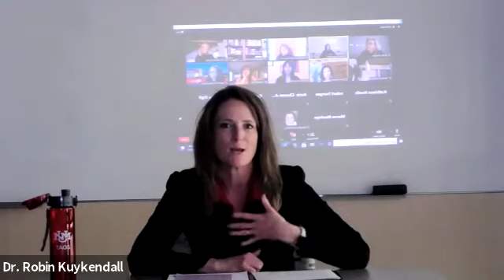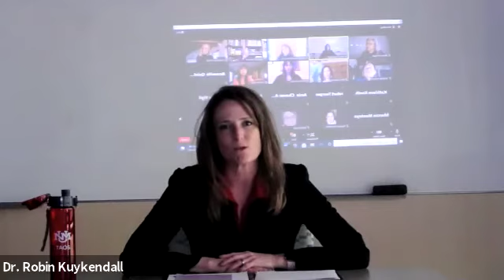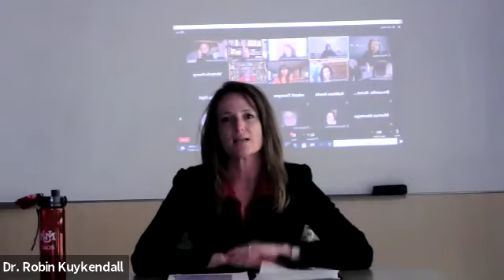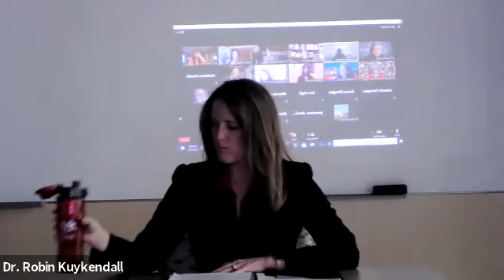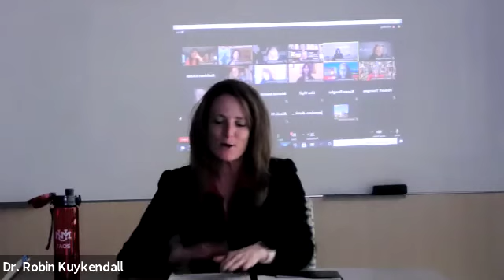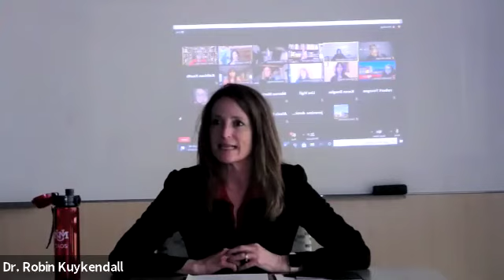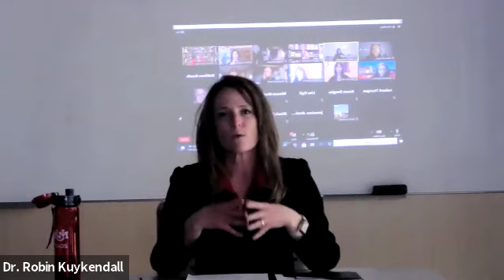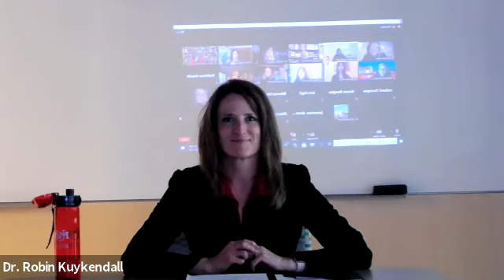Dr. Robin Kuykendall Public Forum